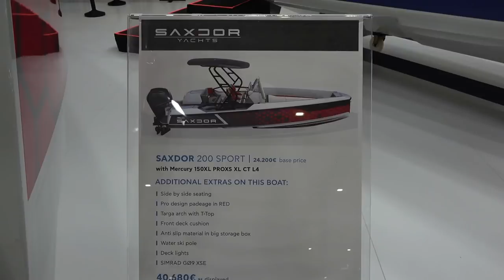Small Fast Boats without cabin 2022